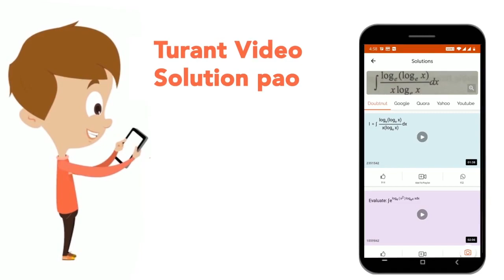The correct IUPAC nomenclature for the following compound is : | CLASS 12 | JEE MAIN 2023 | CHE...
The correct IUPAC nomenclature for the following compound is :
Class:CLASS 12
Subject: CHEMISTRY
Chapter: JEE MAIN 2023
Board:IIT JEE

👉 Have Any Query? Ask Us.